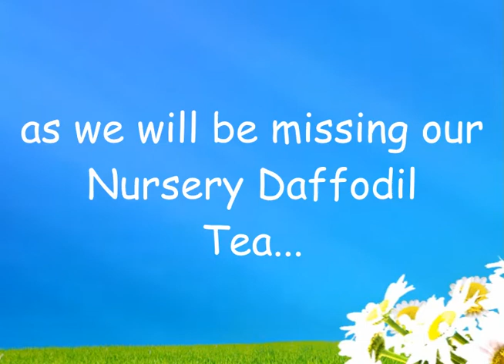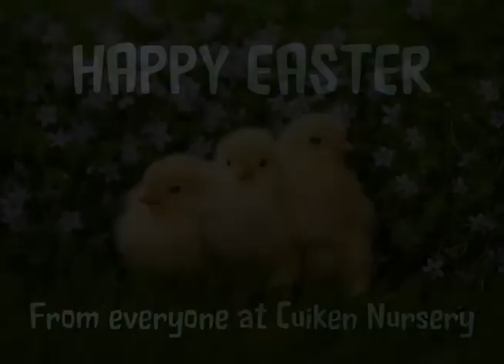Happy Easter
Message from all the staff